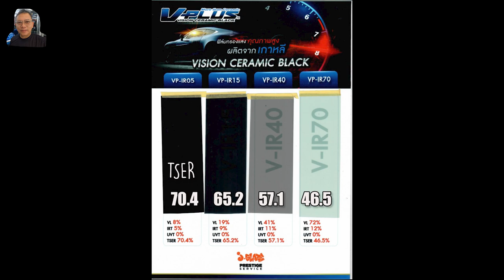ติดตั้ง ฟิล์มกันหินกระจกหน้า 8,000 บาทครับ ใช้เวลา 1 วัน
3M Ceramic Ultra Clear Series
Absolute Nano Ceramic with IR Shield

ฟิล์มกรองแสง 3M เซลามิค อัลตร้าเคลียร์
อนุภาคนาโน - เซลามิค ขนานแท้

3M Crystalline

🌟ตัดรังสียูวี uv400 ได้ 99% ป้องกันคุณจากมะเร็งผิวหนัง และอุปกรณ์ภายในรถ

🌟ด้วยคุณภาพการผลิตมาตรฐานสูง วางใจ 3M แบรนด์ระดับโลกการันตีคุณภาพ ปกป้องยาวนาน สีสวยคงทน ไม่ซีดจาง ไม่เป็นสีม่วง
🌟รับประกัน 7ปี ตลอดอายุการใช้งาน

🌟ร้านเราคือ 3M exclusive shop  ตัวแทนติดตั้ง  ฟิล์มกรองแสง 3M

เราสัญญาเรื่อง การขาย คุณภาพ คู่กับราคาที่เรามีกำไร สบายใจได้ครับ เรื่อง ฝีมือ  ล้างรถก่อนติด เคลือบสีแถมให้ ดูดฝุ่นเช็ดภายใน ให้อย่างดี

อยากร้อน​ให้รับฟิล์ม​แถม
อยากเย็นเจี๊ยบ​ให้มาผม